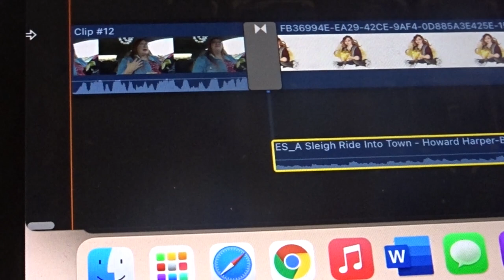AUTUMN VLOG | thanksgiving, fall games, + wholesome family fun 🍂 || Cassandra Joy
Happy Thanksgiving everyone! Come join me in a cozy day in with wholesome family fun, and a few blunders to spice things up. 😂
Here's a link to my Spotify Autumn + Spice playlist! Sooo cozy!

Be sure to check back weekly for new videos! 😊 Happy YouTubing!
--Cass

📦 Amazon Storefront